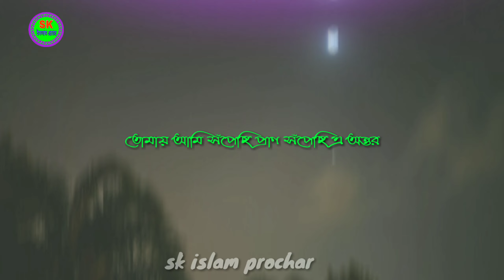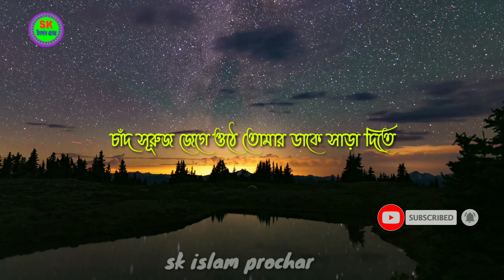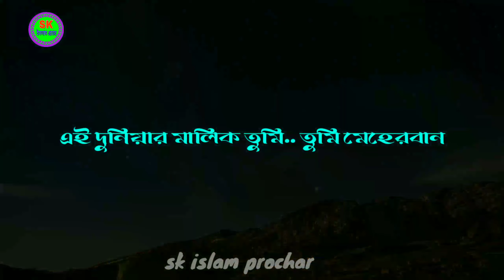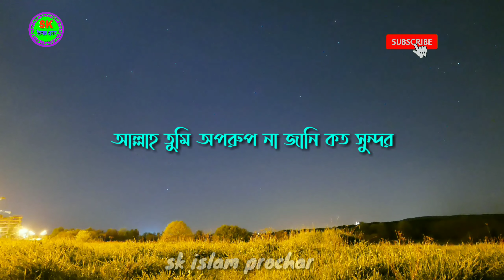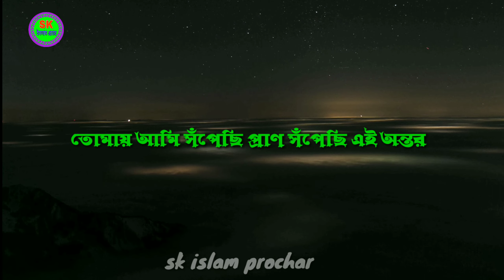আল্লাহ তুমি অপরূপ না জানি কত সুন্দর বাংলা গজল। Allah tumi aporup na jani koto sundor Bengali Gojal.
আসসালামুয়ালাইকুম,

আপনারা দেখছেন (এস.কে ইসলাম প্রচার) চ্যানেল।এই চ্যানেলটি সম্পূর্ণ ইসলামিক চ্যানেল। এই চ্যানেলের সকল ইসলামিক গজল, হামদ, নাত, সুরা বা যে কোনো ইসলামিক অনুষ্ঠান জলসা নিয়মিত আপলোড করা হয়।

আপনাদের যেকোন ইসলামিক অনুষ্ঠান বা জালসা, গজল এই চ্যানেলে আপলোড করাতে চাইলে, আমার সাথে যোগাযোগ করুন এই নাম্বারে-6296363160
আপনাদের ভিডিওগুলো পাঠিয়ে দিন আমার এই হোয়াটসঅ্যাপ নাম্বারে বা

bangla islamic song audio,
bangla song,
islamic song,
new bangla song 2019,
bangla waz,
islamic songs bangla,
sk islamic media song,
bangla hamd,